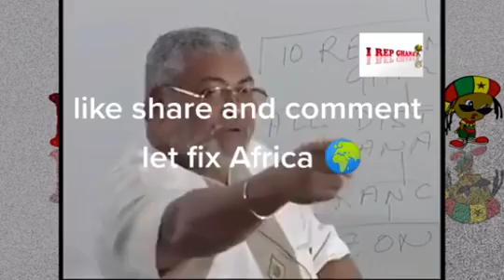June 12, 2021